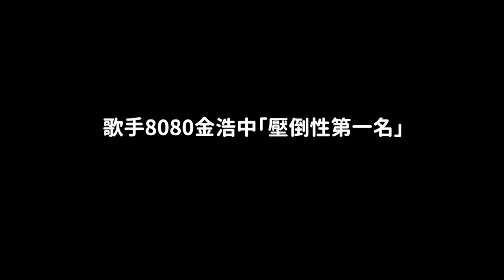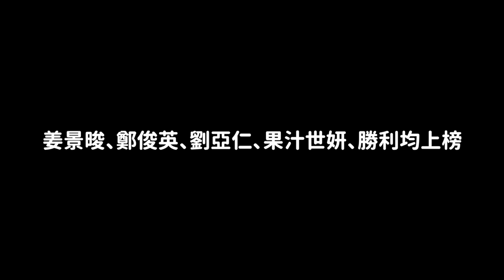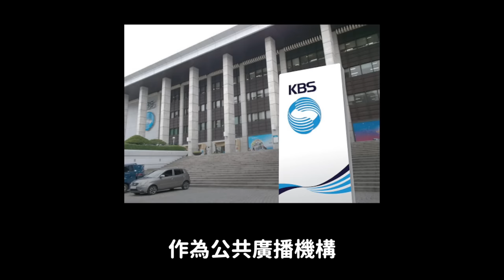第一竟然是？韓國娛樂圈業界人士票選 2024年“最糟糕的人物”排名｜DenQ